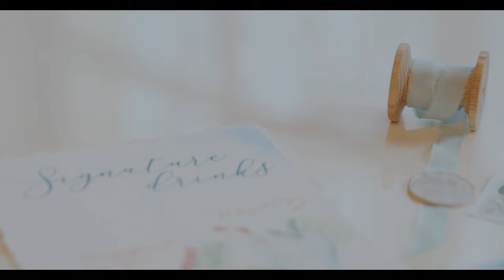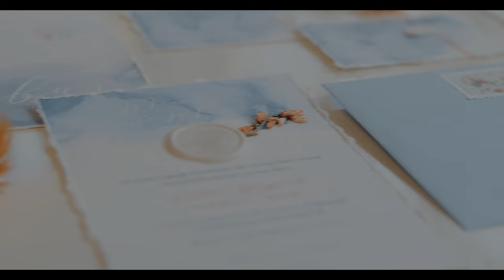Wedding Film - Styled Shoot with Musicians ("Minefields" Cover Short Version feat. Cello & Piano)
Wedding film inspiration with live music. 🌿💞
Video by Sommerfeld Films:

Beautiful music, real emotions and perfect style. A fairytale inspiration full of tenderness and love. ⠀
🎶 Our instrumental cover for emotional love song 💞 was made especially for this wonderful spring wedding shoot. "Minefields" as an acoustic version is perfect for any wedding ceremony or a first dance. ⠀
Hochzeitsfilm Inspiration mit Live-Musik.  🌿💞

Wunderschöne Musik, echte Emotionen und perfekte Stilistik. Ein Genuss für alle Sinne.
Eine märchenhafte Inspiration voller Zärtlichkeit und Natürlichkeit.
🎶 Wir haben speziell für dieses wunderschöne Frühlings-Hochzeitskonzept einen gefühlsstarken Love Song 💞 interpretiert. "Minefields" als akustische Version passt perfekt für eine Trauungszeremonie und/oder ersten Tanz.

Vielen Dank an alle Kollegen für die wunderbare Zusammenarbeit.⠀